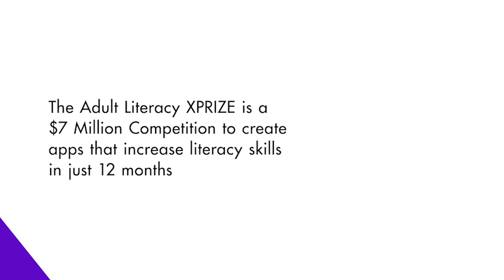Why Apps?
The $7M Barbara Bush Foundation Adult Literacy XPRIZE presented by Dollar General Literacy Foundation, was a global competition challenging teams to develop mobile applications for adult learners that result in the greatest increase in literacy skills in just 12 months. Hear from adult learners who used the app.

ABOUT XPRIZE

VIDEO CREDITS

Cinematographer:
Editor: